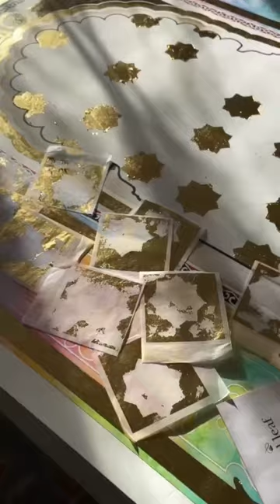Arabic Calligraphy with Watercolor (Link in BIO) - Maaida Noor | Domestika English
Learn how to create the the Arabic alphabets using the Maghrebi script